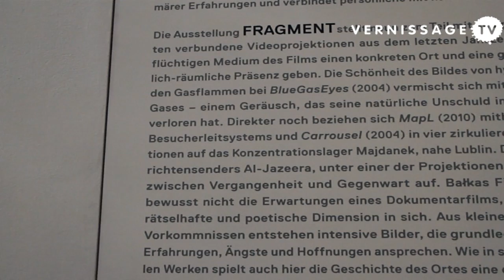Miroslaw Balka: Fragment at Akademie der Kunste Berlin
| Solo show with video works by Miroslaw Balka at Akademie der Kuenste in Berlin.